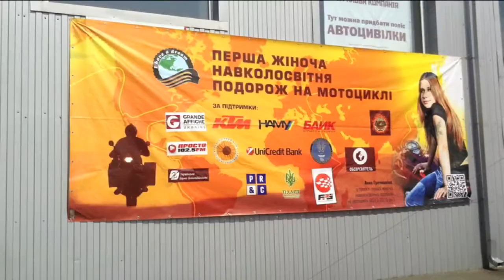MOTOSHOW з Валерієм Кришнем. Анна Гречишкіна - наодинці їде навколо світу на мотоциклі.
Анна Гречишкіна - перша українка, що наодинці їде навколо світу на мотоциклі.
Просимо вибачення за поганий звук.